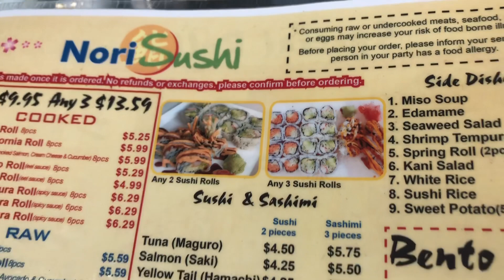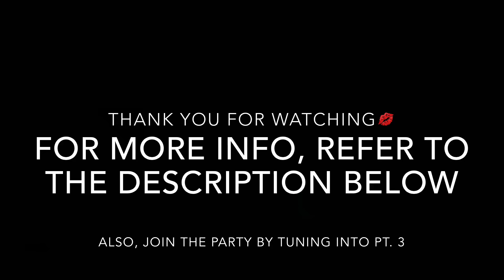WEDDING SERIES | Get Wedding Shower Ready w/Me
This ones for my ladies who always stay pretty on purpose. Pampering myself must have been one of my favorite parts of this whole entire experience. I had the opportunity to work with some of the best local, self made entrepreneurs who have proven their talents, dedication and hustle. As promised, they are all listed below for your reference. Be sure to tell them who put you on!

Shout outs to the following:
• Eyebrow Glam | Braintree, Ma | @eyebrowglam
• Honey Bee Nails | Brockton, Ma | @honeybeenails
• Hair by @ju_chapo
• Makeup By Raina | Brockton, Ma | @makeupbyrainaa

Hood Hidden Gems:
💎 Sushi - Nori Sushi
💎 Waffle Fries - the Avenue Grille & Pizzeria